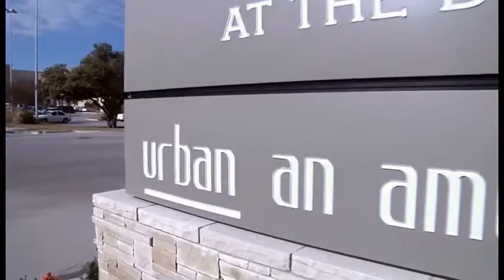urban, an american grill Robert Foley Winemaker Dinner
Experience healthy pours and engage in one-on-one conversation with top winemakers and urban, an american grill chefs in our intimate private dining space. Guests learn the story behind the wines and how the chefs creatively paired the food to the exquisite wine selections.